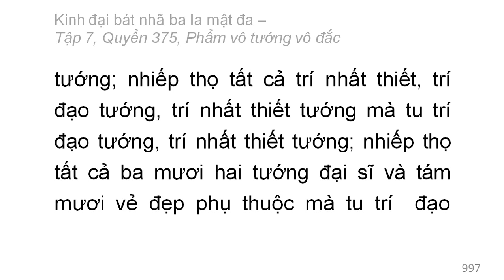Quyển 375: Kinh đại bát nhã ba la mật đa - Phẩm vô tướng vô đắc (rất hay) (375/600) (13)